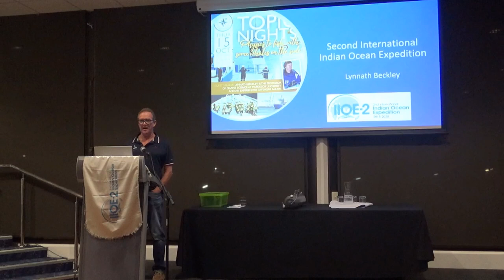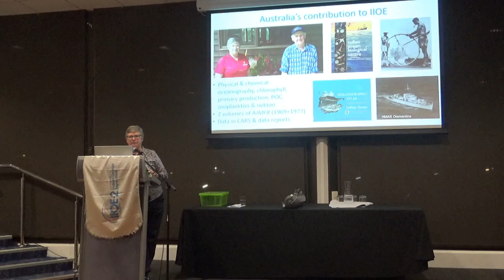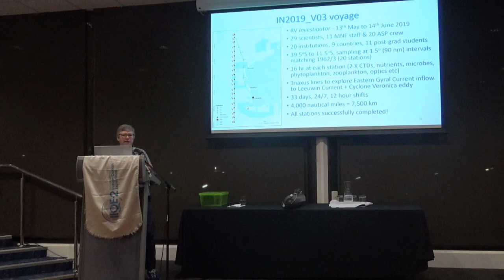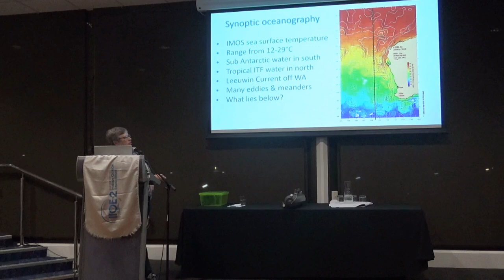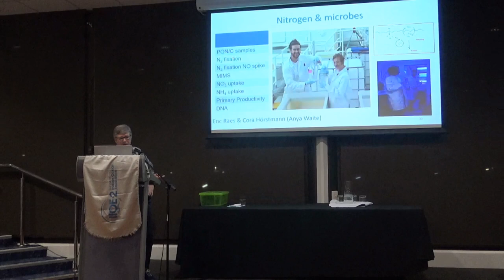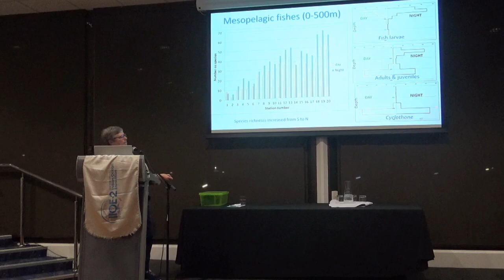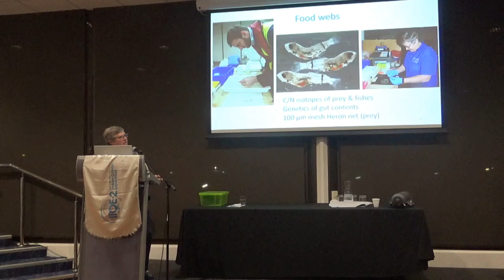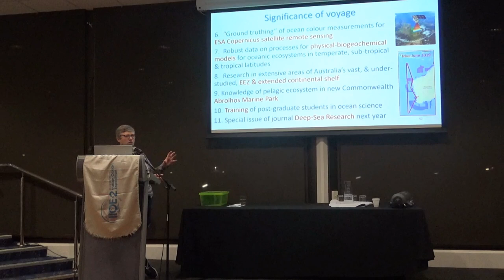Topic Nights \\ International Indian Ocean Expedition - Physics to fish with some whales on the side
GUEST SPEAKER: Lynnath Beckley is the Professor of Marine Science at Murdoch University and an experienced offshore sailor.
Presentation of some of the early findings from a major international oceanographic voyage conducted off the WA coast in 2019 with interesting insights into ocean currents and eddies, satellite observations, deep-sea fishes, rock lobsters, oceanic food webs, plankton and whales!